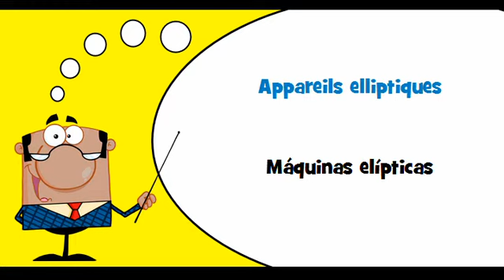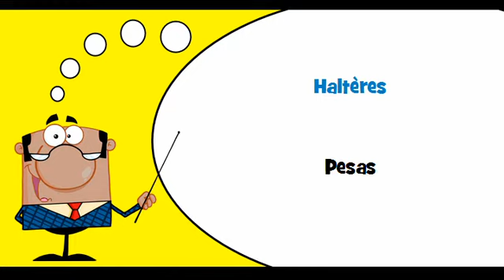VOCABULAIRE FRANÇAIS ESPAGNOL # Thème = Équipement d'entraînement pour l'aérobique